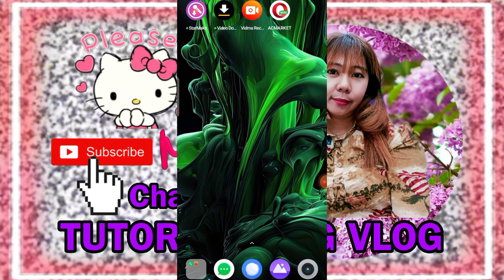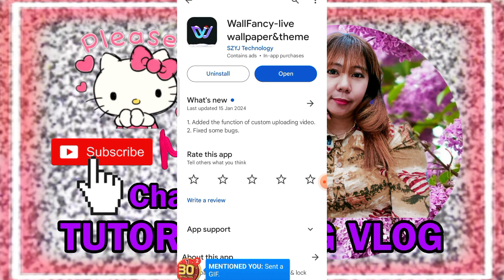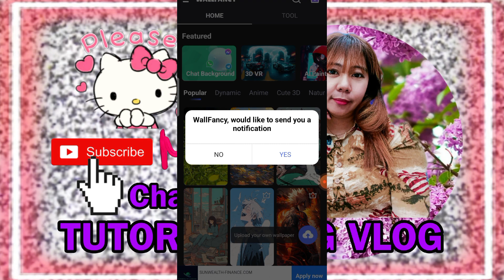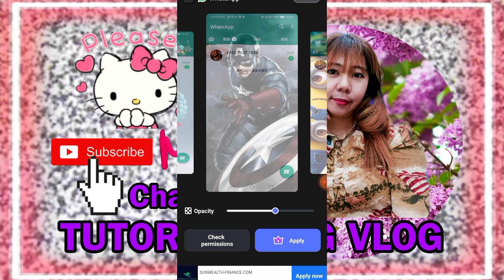paano mag change BACKGROUND Sa ATING WhatsApp application